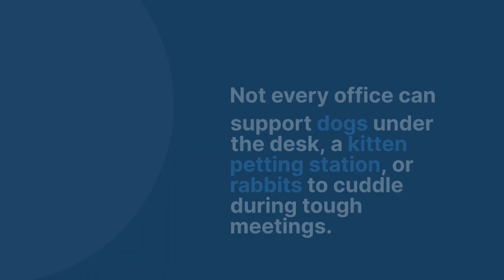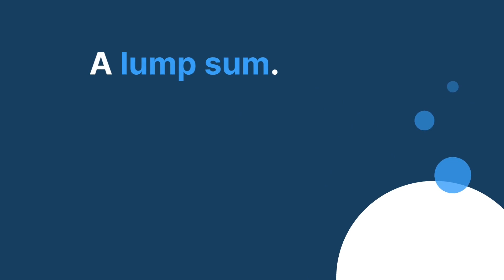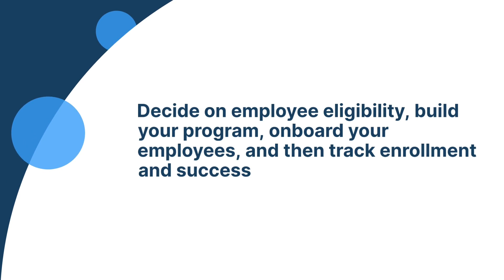Pet Care Stipends for Employees: Boosting Job Satisfaction & Inclusivity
In this video, Lauren, Head of Communications at Compt, delves into the world of Pet Care Stipends and how they can elevate job satisfaction and inclusivity in the workplace.

Key Highlights:
- The Power of Pets: Discover how pets can reduce stress and increase happiness in our lives.
- Pet Care Stipends Explained: Learn what pet care stipends are and how they differ from pet insurance.
- Benefits in the Workplace: Insight into how pet care stipends can be integrated into your company's benefits package.
- Leading Examples: See how top companies like Chewy, Petco, Reddit, and Rover are implementing pet-friendly policies.
- Cost Analysis: A breakdown of typical pet expenses to help you understand the financial aspect.
- Implementation Guide: Step-by-step process on how to roll out pet care stipends in your organization.
- Beyond Pets: Explore how stipends can cover a variety of lifestyle benefits, from phone bills to travel expenses.
- Compt's Solution: Learn about Compt’s stipend reimbursement software for easy management and tracking.

Why Watch?
If you're an employer, discover how to create a more inclusive and pet-friendly workplace. Employees, learn about the benefits you could be advocating for in your organization. Gain insights into the latest trends in workplace benefits and inclusivity.

Don’t Forget!
👍 Like this video if you found it informative.
🔄 Share with colleagues and HR professionals.

Selecting one-off perks for employees worked for a long time. Not anymore. The market has shifted and our people are more diverse (generationally, culturally, location, and needs) than ever before, and the way we support our people must account for that. Compt helps companies do just this.

Stop prioritizing perks and start prioritizing people.